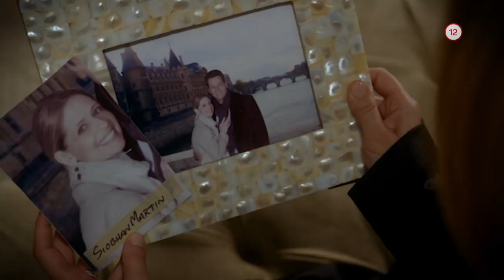Dvojičky (11.1.2020 o 19:50 na PLUSke)